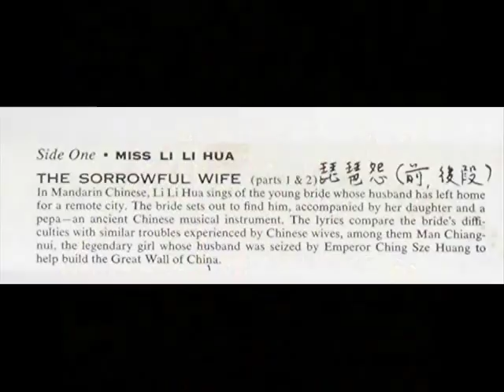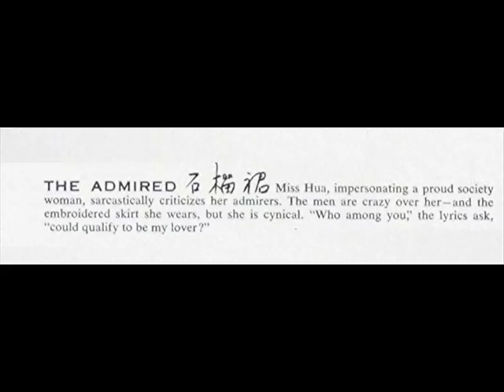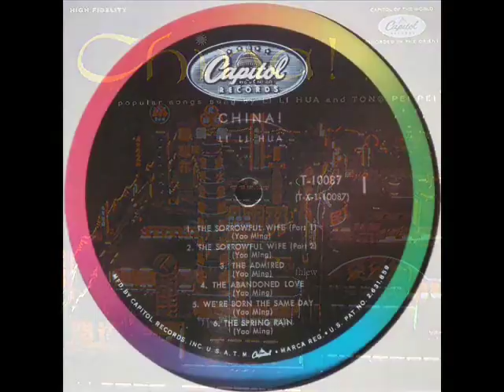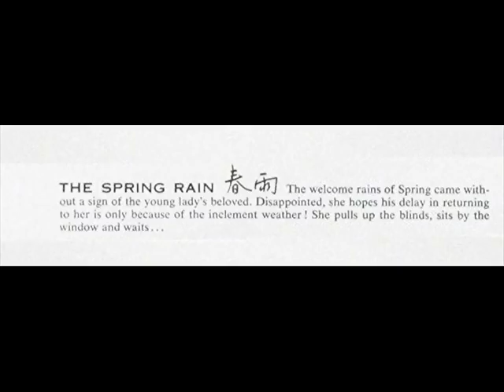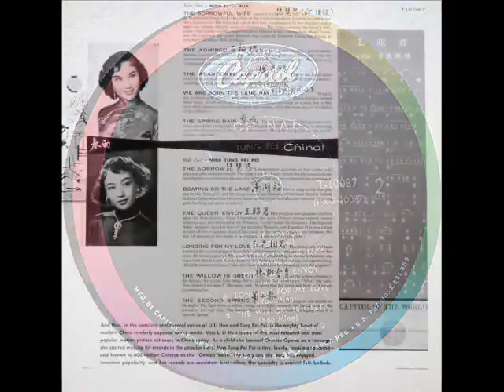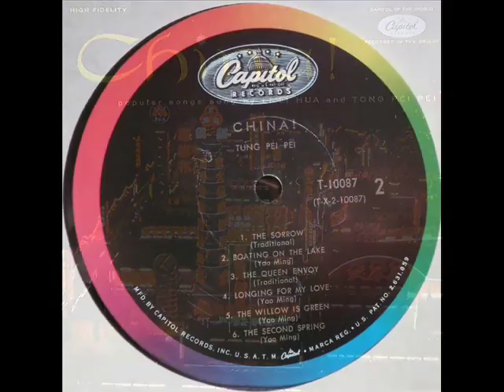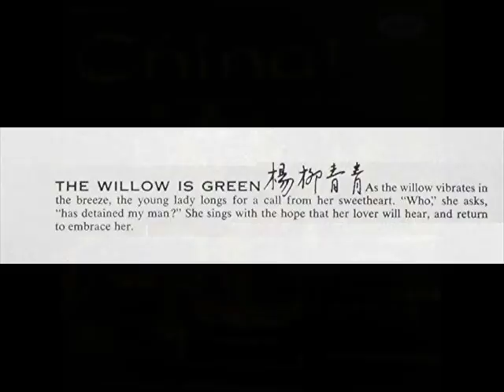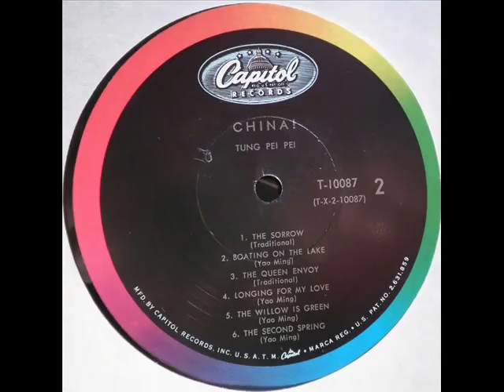1958年 Li Li Hua And Tong Pei Pei – 「China! (Popular Songs Sung By) 」专辑 (12首)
Li Li Hua And  Tong Pei Pei ‎– China! (Popular Songs Sung By)
Label:  Capitol Records ‎– T10087
Series:  Capitol Of The World – T-10087
Format: Vinyl, LP
Country:  US
Released: 1958

Tracklist :-

A1 –Li Li Hua (李丽华)The Sorrowful Wife (Part 1)   琵琶怨 - 前段
A2 –Li Li Hua (李丽华)The Sorrowful Wife (Part 2)   琵琶怨 - 后段
A3 –Li Li Hua (李丽华)The Admired    石榴裙
A4 –Li Li Hua (李丽华)The Abandoned Love 殘花恨
A5 –Li Li Hua (李丽华)We Are Born On The Same Day    同年同月同日同生
A6 –Li Li Hua (李丽华)The Spring Rain 春雨
B1 –Tung Pei Pei  (董佩佩) The Sorrow   琵琶怨
B2 –Tung Pei Pei (董佩佩) Boating On The Lake 蕩湖船
B3 –Tung Pei Pei (董佩佩) The Queen Envoy    王昭君
B4 –Tung Pei Pei (董佩佩) Longing For My Love 紅花相思
B5 –Tung Pei Pei (董佩佩) The Willow Is Green 杨柳青青
B6 –Tung Pei Pei (董佩佩) The Second Spring 第二春